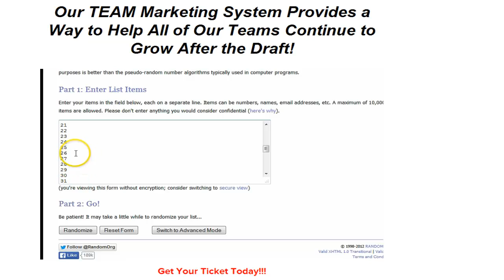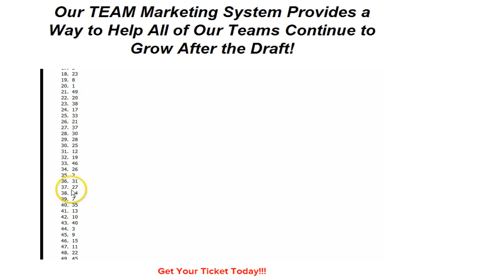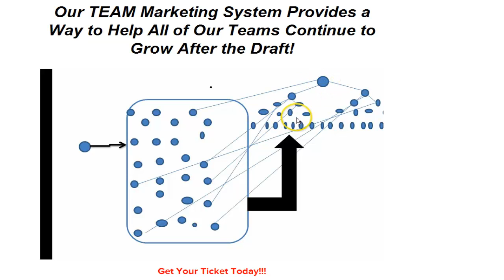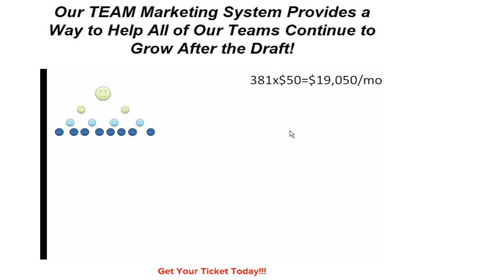Matthew talking about FML